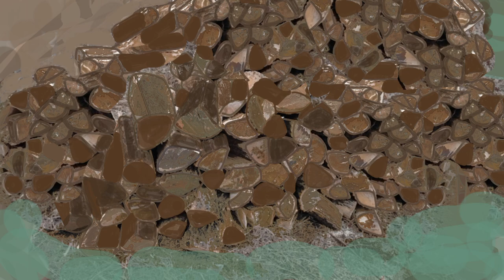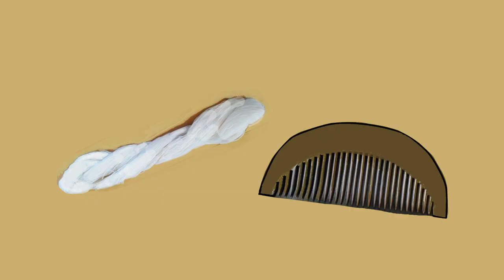[만화봄]신화,만화영화,하늘꽃밭을 지키는 꽃감관, 설화,민담,옛날이야기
신화,만화영화, 설화, 민담, 옛날이야기
꽃감관 신화를 각색하였고,  등장인물의 이름도 수정 됨.
스토리 참고도서 - 우리가 정말 알아야할 우리신화, 서정오 저, 현암사.